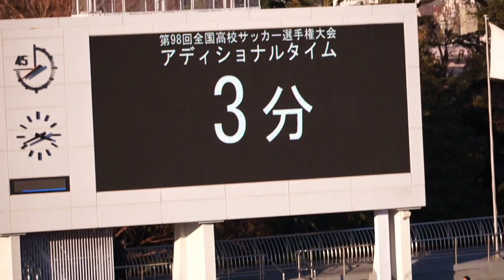2020.1.5 徳島市立 × 静岡学園 ダイジェスト 2020高校サッカー準々決勝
徳島市立　0－4　静岡学園（ベスト４進出）　試合と応援
駒沢陸上競技場
【得点者】
16分　阿部健人、22分　岩本悠輝、40分　岩本悠輝、70分　岩本悠輝